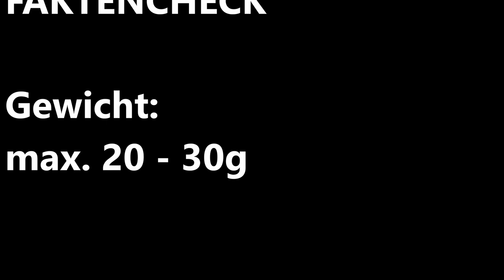ICH habe den GRÖẞTEN HIRSCHKÄFER gefunden!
Der Elegante: Ausführung in Schwarz Weiß

Ich habe den GRÖßTEN Hirschkäfer auf dem Arm!

Meine TOP Empfehlung (Terrarium 150+80+80 l+b+h):

Kotuntersuchungstest von M&S Reptilien:

Exo Terra Soft Pellets Futter für erwachsene Bartagamen 250 g